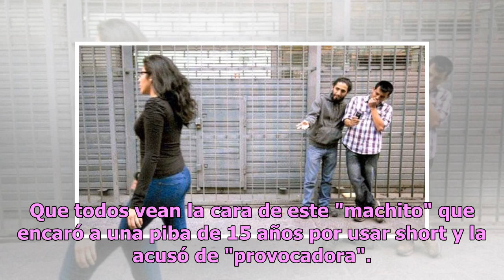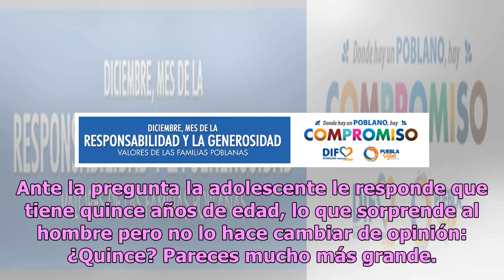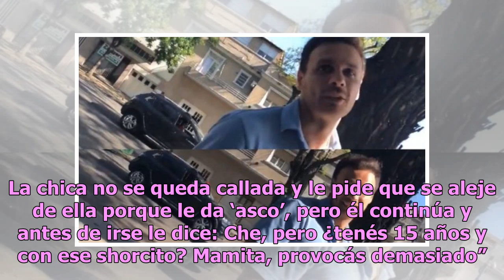Exhiben a acosador que dice: ‘provocas mucho’ a niña de 15 años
Uno de los temas más importantes en estos días es el del acoso que infinidad de mujeres sufre día con día en todo el mundo, y el caso más reciente evidencia la falta de educación de algunos hombres. Hace poco comenzó a circular una grabación que realizó una adolescente, de quince años, justo en el m...